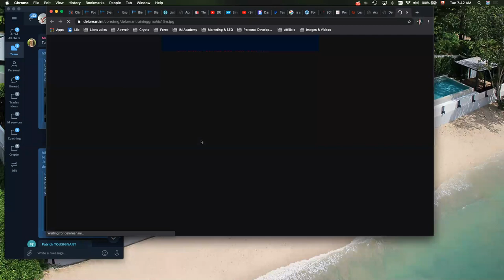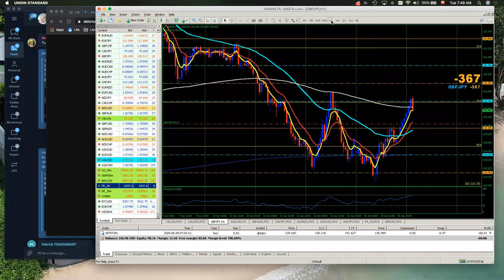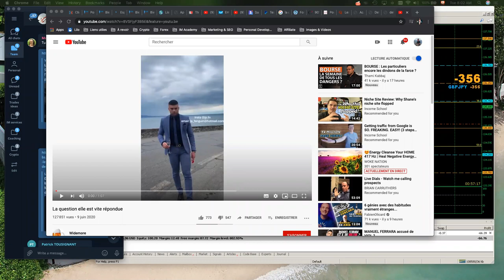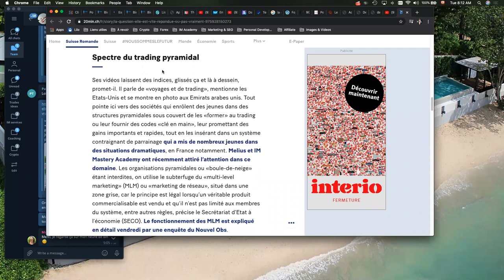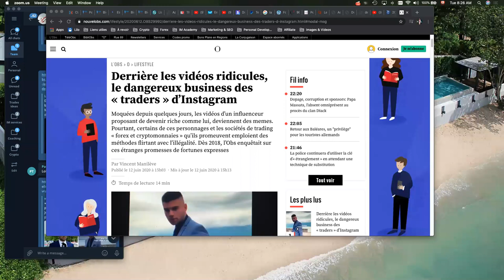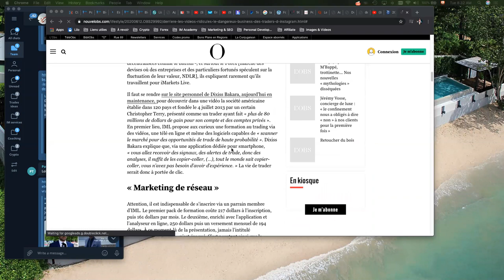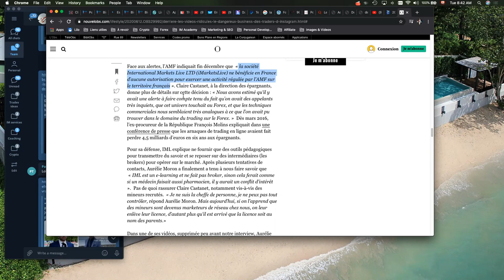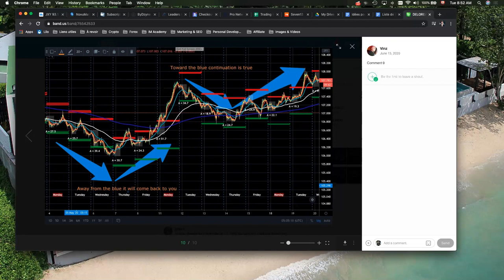La question est vite répondue : En Route pour Réussir Ensemble (15/06/2020)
Voici notre rencontre de la semaine ...
Un peu particulière cette semaine dû au buzz de la vidéo du jeune homme, intitulée, La question est vite répondue.

Vous avez peut-être vue cette vidéo et surtout vous avez peut-être lu les nombreux articles de journaux et magazines qui ont suivi sans trop de recherche de la part des journalistes et surtout sans compréhension outre mesure d'une industrie qui de 40 milliards de dollars annuellement.

Nous avons également parlé de trading comme à chaque semaine.

Bonne écoute en rediffusion à ceux qui n'ont pas pu être là.

Signé: une équipe de traders d'instagram ? hahaha Une équipe d'étudiants qui apprennent le métier de trader dans une école de renommée mondiale avec plus de 200 000 étudiants et ce, sans engagement.

Rejoins-nous sur notre Telegram si tu t'intéresses au Trading Forex et/ou à l'entrepreneuriat mlm

Pour découvrir ma formation sur les bases du Forex c'est par

Si tu as déjà des bases en Forex, contacte moi pour découvrir notre école, près de 200 000 étudiants déjà nous font confiance.

Pour ceux qui me demandent, j'utilise le broker USGFX, car nous avons des avantages incroyables. Si vous vous créer un compte, écrivez-moi afin de profiter de nos avantages. Il vous faut utiliser ce lien pour en profiter

Avertissement: Cette vidéo est dans un objectif éducatif et n'est en aucun cas une incitation à investir. Faites toujours vos propres recherches quand il est question d'investissement. Les résultats passés ne garantissent jamais les résultats futurs.